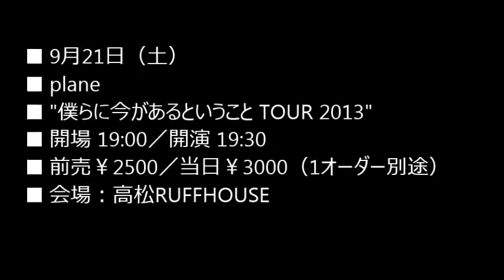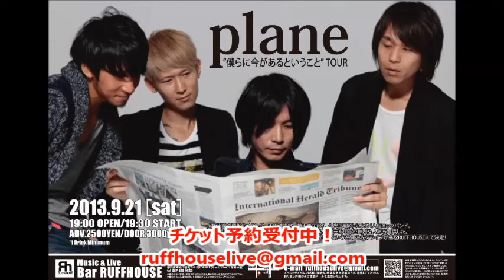2013.9.21 plane @ 高松RUFFHOUSE LIVE PRPV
■ plane
■ "僕らに今があるということ TOUR 2013"
■ 開場 19:00／開演 19:30
■ 前￥2500／当￥3000（1オーダー別途）

2005年6月、トイズファクトリーよりメジャーデビュー 。通算3枚目のフルアルバムが遂に完成。結成18年目の"今"と"未来"を感じさせてくれる1枚。 彼らの "今" の姿、篤と御覧有れ！